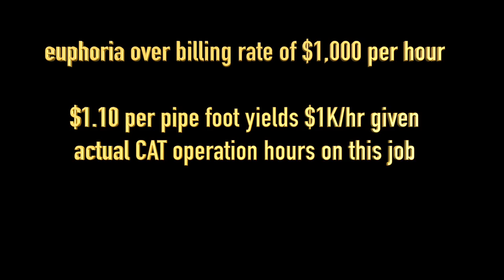Pipe Party with Caterpillar D8 trencher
3 steps to lay plastic water pipe via Caterpillar D8